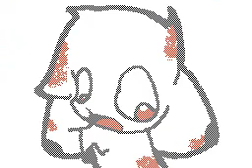Where Are You Now MV / Flipnote Hatena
MagicTranceChic94
This is for fan made purpose only.
(¸.•´ (¸.•` MagicTranceChic94´¨)